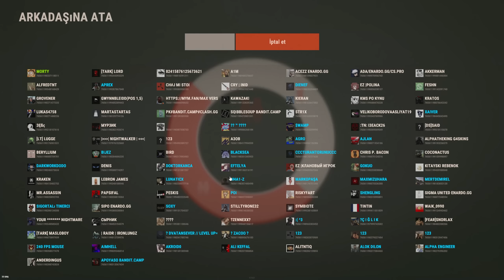RUST'TA RASTGELE EŞYA CENNETİ ⚔️ NEYE VURSAK EŞYA ÇIKIYOR!!! 🏆 (RUST TÜRKÇE)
Dostlarım Selamlar;

Rust'ta 2 dakikada zengin olmak ister misiniz? Bu videoda size nasıl yapacağınızı göstereceğiz! Küçük bir haritada rakibimizle kıyasıya savaşıyor ve evi ele geçiriyoruz. Evin etrafını surlarla kapatarak kendi krallığımızı kuruyoruz ve rakiplerimize ders veriyoruz. Bu videoda Rust'ta eğlenmenin ve kazanmanın en kolay yollarını öğreneceksiniz.

👑Grafik Tasarımcıma Ait Discord: DevrimArslan